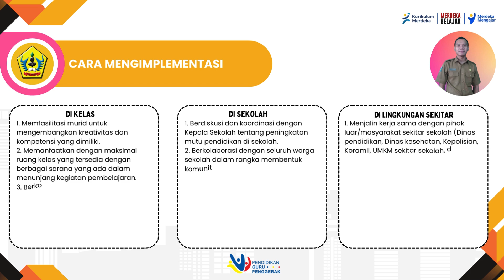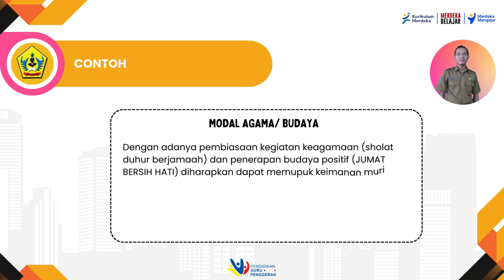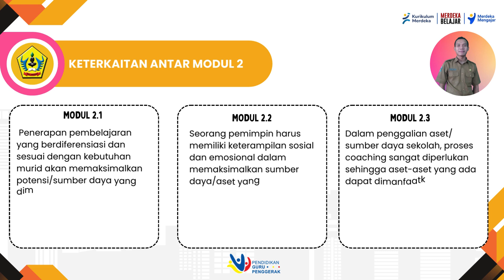Koneksi Antar Materi Modul 3.2